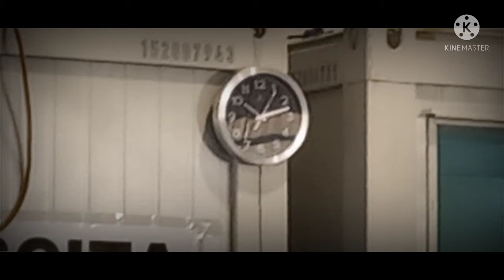3rd vaccine Pfizer ( booster)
For health security purposes I did my part
Pls.like leave a comment &